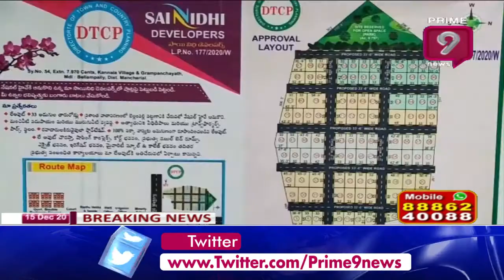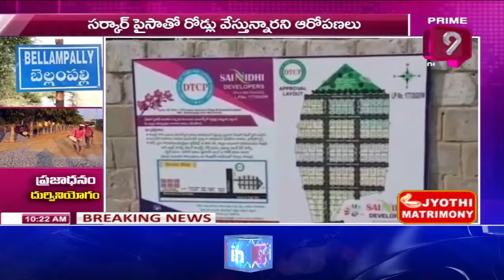ఆదిలాబాద్ జిల్లాలో ప్రైవేట్ వెంచర్ వివాదం | Private Venture Controversy In Adilabad | Prime9